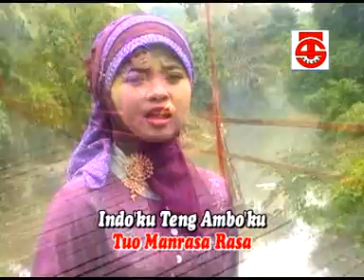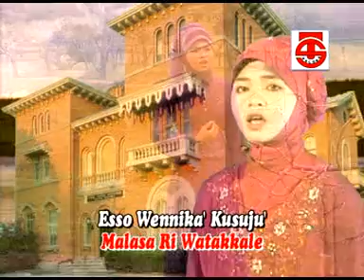(Gambus Bugis) Nur Aini - Aja' Mutalliwe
Gambus Bugis Aja' Mutalliwe Karya Syarif. M dinyanyikan oleh Nur Aini yang diproduksi oleh Sinar Tenggara Record.

DILARANG MENGUPLOAD ULANG DARI VIDEO SINAR TENGGARA RECORD TANPA SEIZIN DARI KAMI.